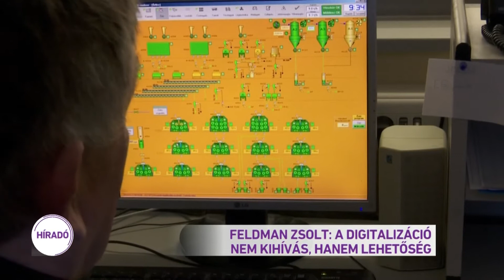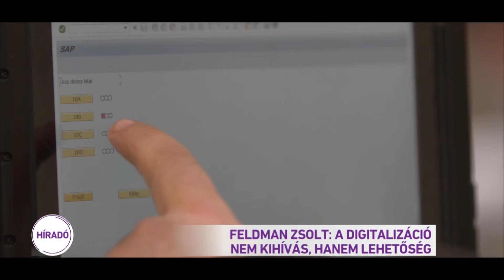A digitalizáció nem kihívás, hanem lehetőség